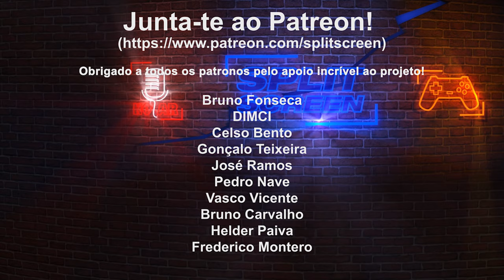OUTRIDERS REVIEW - BOM SHOOTER LOOTER - MAUS SERVIDORES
Fiquem com a review de Outriders, um excelente shooter looter da People Can Fly. Apesar disso, os servidores impedem desfrutar o melhor: o formato co-op online.

🔽🔽🔽 SETUP  🔽🔽🔽
Computador 1

PSN - RPARREIRA
STEAM - RPARREIRA
UPLAY - SplitScreenPT
ORIGIN - Split-ScreenPT